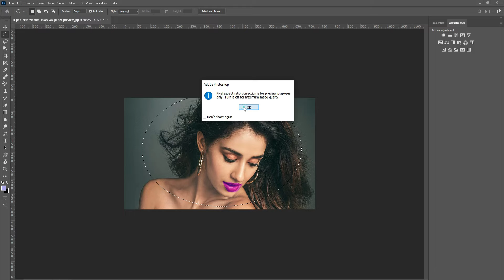What Are the Key Features of Our Free Photo Editing Tool?